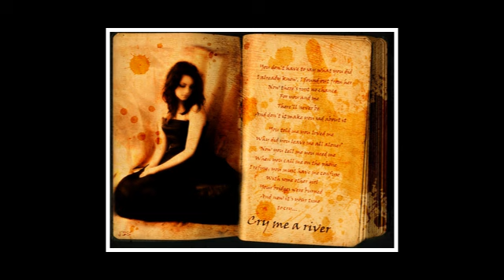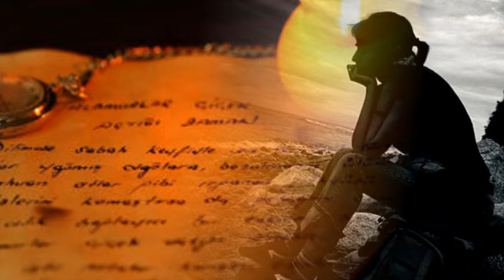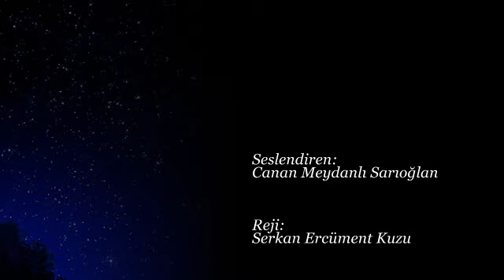Nurten Yiğit Tartaç – Kadın Öykü